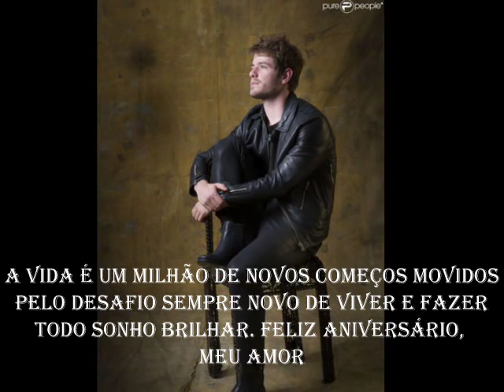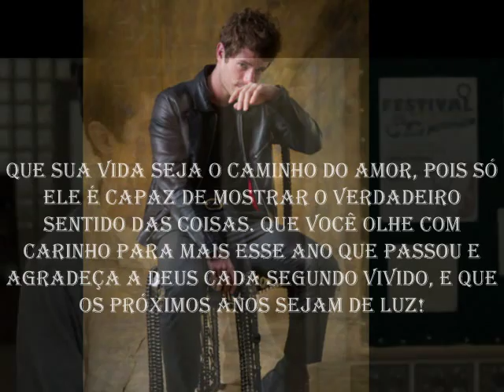Maurício Destri 25 anos ( Parabéns )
Video dedicado ao ator Mauricío Destri